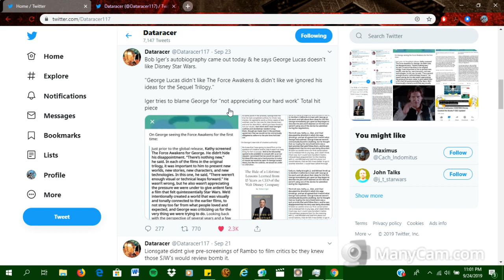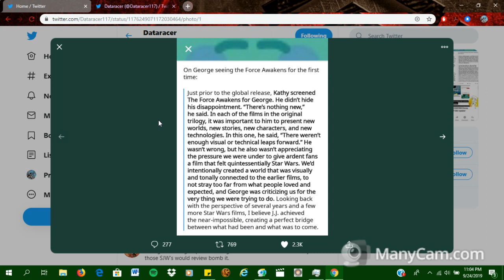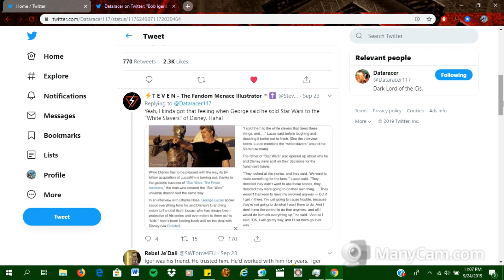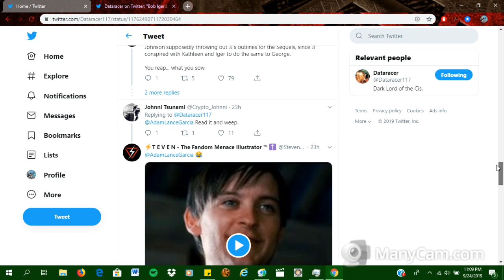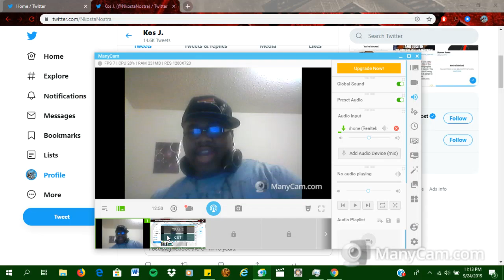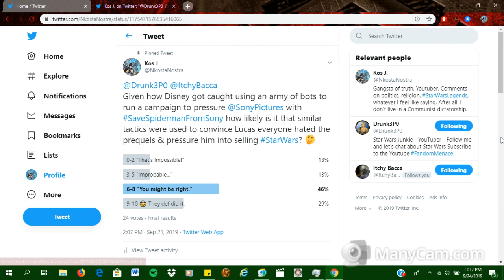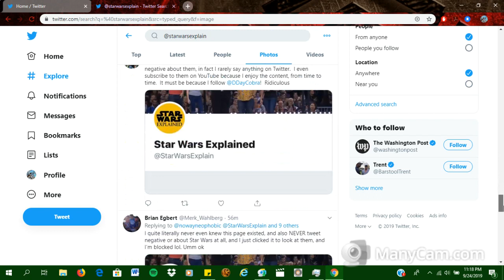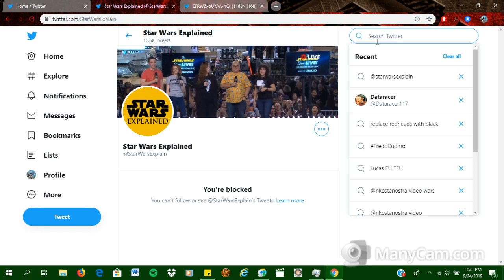FandomMenace| Bob Iger vs. Lucas & Star Wars Explained Blocks Everyone!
Disney CEO Bob Iger's bio book reveals how he, Kathleen Kennedy and JJ Abrams essentially all conspired to backstab his supposed "friend" George Lucas. Meanwhile, Star Wars Explained is blocking EVERYBODY apparently over a really reeeeallly cringe photo. 🤷‍♂️